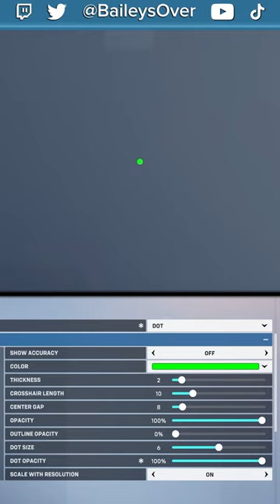these are THE BEST crosshair settings for SNIPERS | Overwatch 2